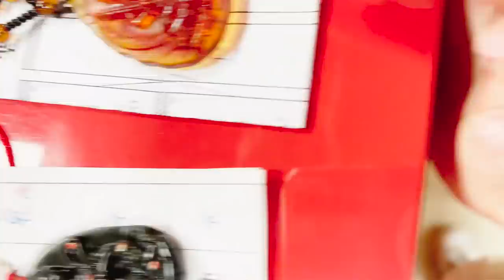三位宮生強強聯手開光加持信眾與玉佩